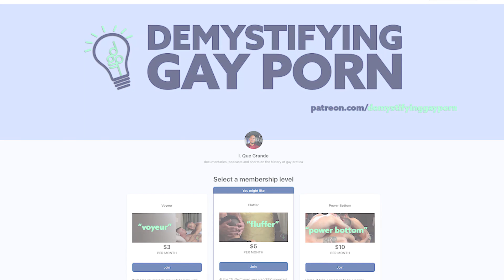FETISH PLAY GALORE w. MILES STRIKER | DGPS1E19&20 | Audio/Visual Podcast | LGBTQIA+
Mile Striker is an award winning shock value porn artist who produces straight and gay porn fetish clips. An Iraq war vet who found fetish as ptsd relief has done almost everything.